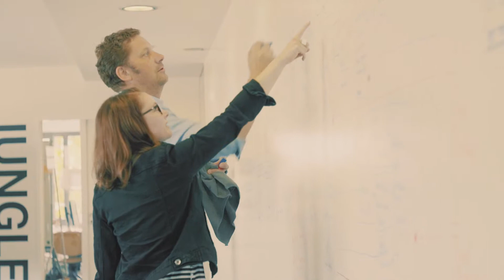Working with the Digital Solutions team of Rolls-Royce Power Systems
Brightly-colored stools for workstations, writable walls, Post-it Notes on the windows and a cozy coffee kitchen in the middle of the room – definitely a creative working environment. And working creatively is what our Digital Solutions Team is all about. Founded in April 2017, the team is no longer brand new, but for a company like Rolls-Royce Power Systems that was founded 109 years ago, the way it works is definitely novel: agile, with flatter hierarchies and an open culture that embraces failures in order to learn from them and become better. Find open Jobs in our digital team